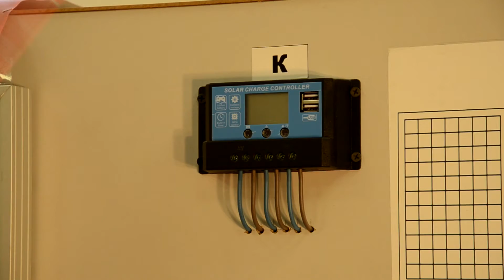How to Build a Wind turbine design/Construction Wind generator/DIY wind turbine generator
В видео детально показаны все узлы, составляющие ветряную турбину. Вы увидите полную конструкцию ветряной мельницы вместе с внутренними деталями.

В фильме показаны основные узлы ветряной турбины на базе учебного стенда "Аист". Стенд принадлежит лаборатории кафедры Альтернативной электроэнергетики и электротехники Харьковского национального университета городского хозяйства имени А. Н. Бекетова. Наши студенты разбирают конструкцию ветряка на лекциях и лабораторных работах.

С 2017 года кафедра альтернативной электроэнергетики и электротехники проводит набор по специальности «Электроэнергетика, электротехника и электромеханика»,  специализация

«Нетрадиционные и возобновляемые источники энергии».

Заведующий кафедрой доктор технических наук, Тугай Дмитрий Васильевич.

Wind generator design, DIY wind turbine generator.

0:00:00 Особенности ветряных установок
0:00:55 Лопасти
0:01:23 Хаб
0:01:33 Обтекатель
0:01:49 Ротор
0:02:20 Статор
0:02:40 Выпрямительный мост
0:03:02 Контроллер
0:03:27 Тормозная система
0:04:39 Система защиты от буревых ветров
0:05:05 Поворотный узел
0:05:28 Установка на ветер
0:05:46 Польза от ветра